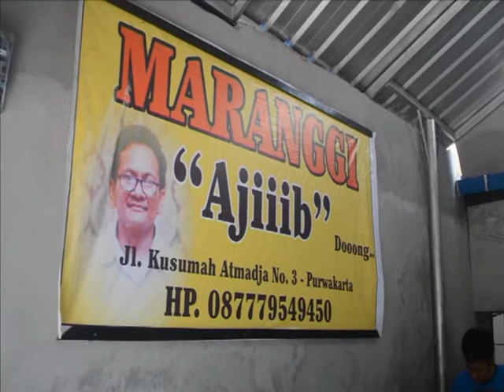Sate Maranggi Purwakarta yang Gede dan Enak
Indonesian Street Food Food, Sate Maranggi Purwakarta
Sate maranggi pertama kali terkenal di Kabupaten Purwakarta.
Kini, banyak sate maranggi di jawa barat khususnya yang menyebut sata maranggi, meskipun tidak ada hubungannya dnegan sate mranggi asal purwakarta tersebut